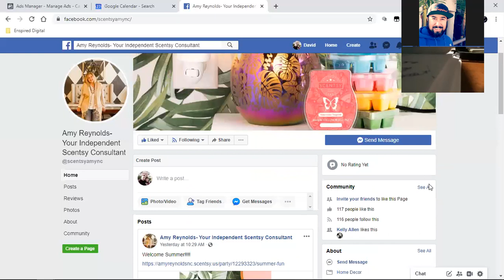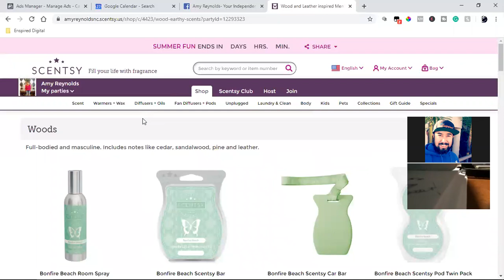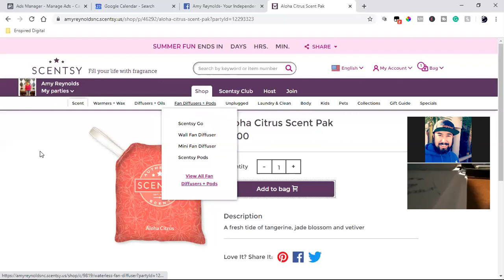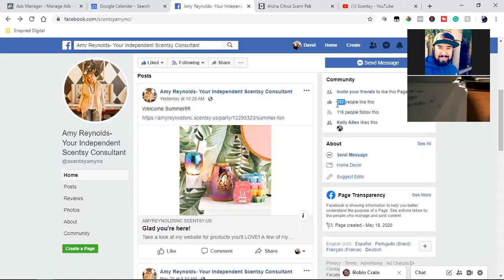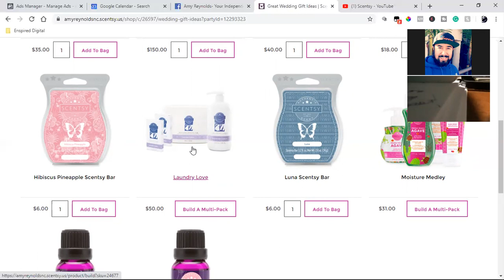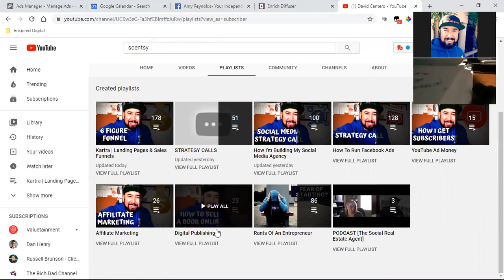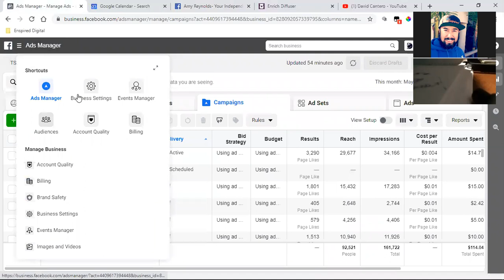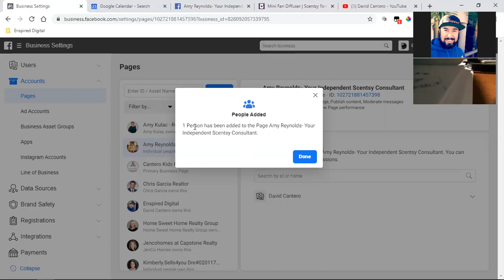SOCIAL MEDIA STRATEGY CALL | NETWORK MARKETING IN 2020